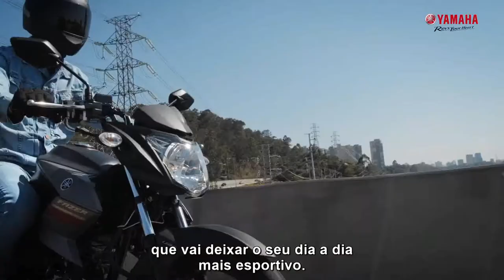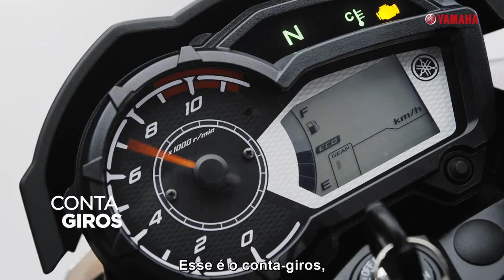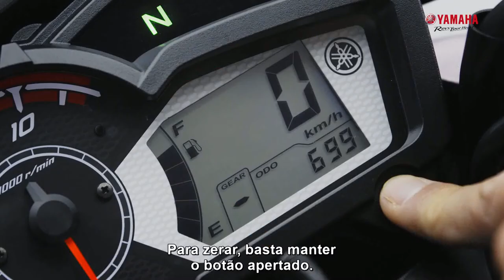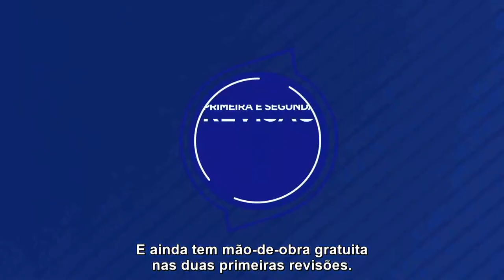Yamaha FAZER 150 modelo 2021 - Fique por dentro de tudo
Se ainda não viu a nova  Yamaha FAZER 150, assista este vídeo e fique poe dentro de todos os detalhes.